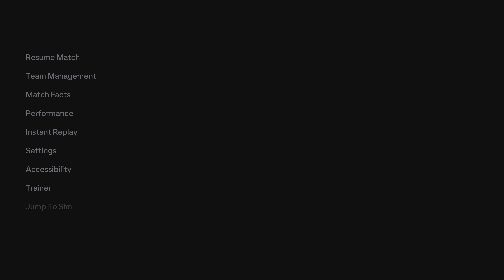EA FC 24 Arsenal - Wolverhampton / Premier League / PS5 Gameplay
FIFA 24 Gameplay (PS5 4K 60FPS HDR)